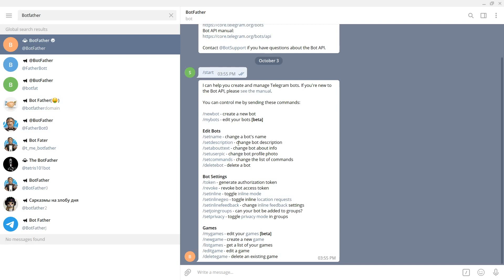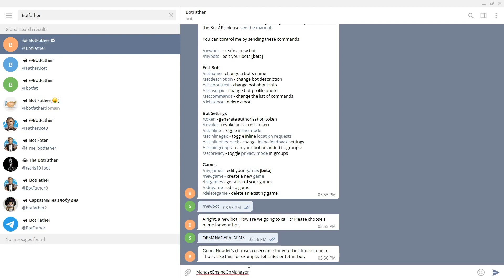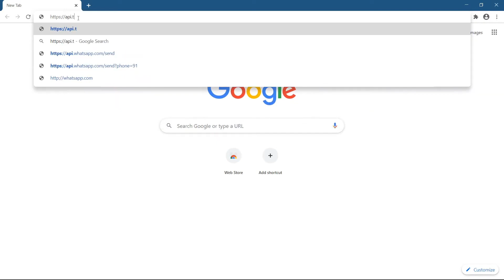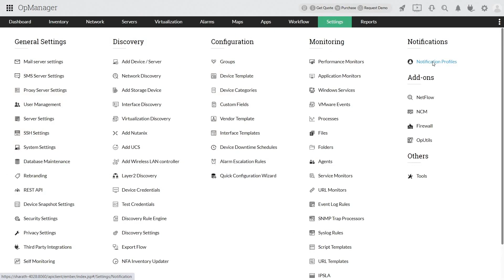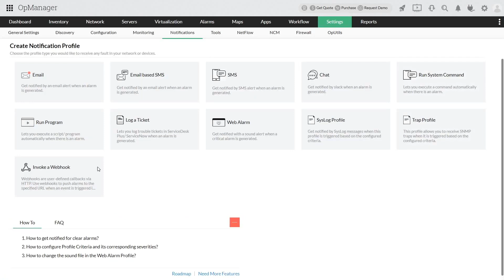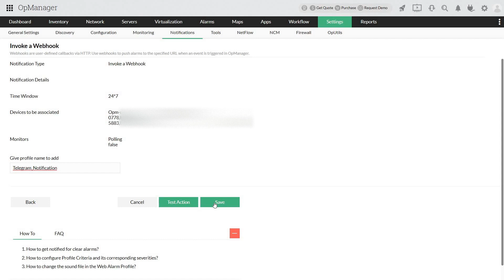Integrating Telegram with OpManager